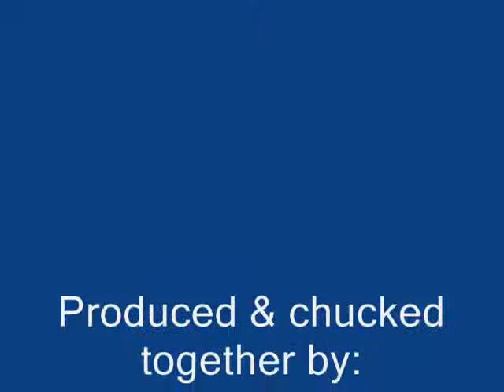Fleu De Lis Cannas 2012.wmv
A collection of Photographs of some of this years Canna Blooms. All photos have been taken by myself & all cannas featured, grow in my gardens. This is just a small selection .. some are my favourites, some are old garden 'favourites', some are 'olde heritage varieties', one is a new hybrid 'Nardine' by 'Teven Gardens & I introduce my first & newest hybrid 'Love Child'!
Enjoy the relaxing background sounds of Nature from Australia! Sit back & relax! See if you can spot the pastel oil colour of 'Salmon Watsonia'!
I reserve all Rights to all work & photographs.